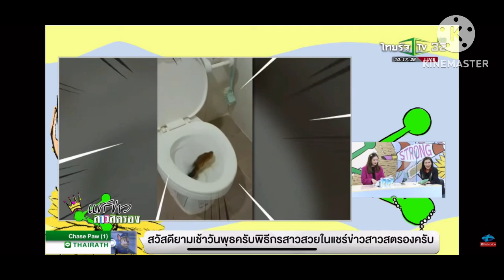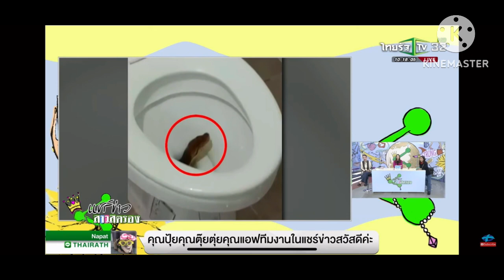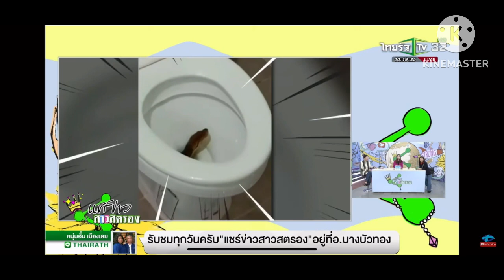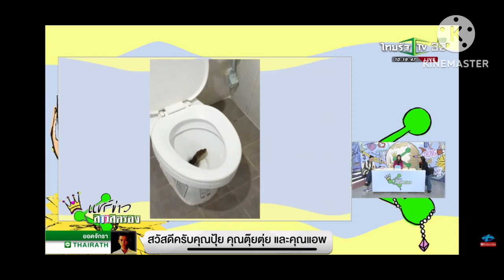แม่แอฟทักษอร กลับมาอ่านข่าวแล้ววววว หลังจากลาพักร้อน1เดือน 🥳แอฟทักษอร